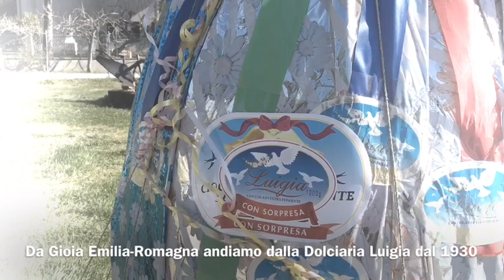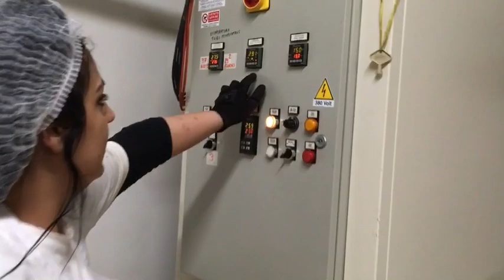Da Gioia Emilia-Romagna Dolciaria Luigia azienda a conduzione famigliare dal 1930 .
Da Gioia Emilia-Romagna Dolciaria Luigia azienda a conduzione familiare  dal 1930 .
Conosciamo Luigia ,Natale, Morena e DeMarco
Buona visione con Dolciaria Luigia